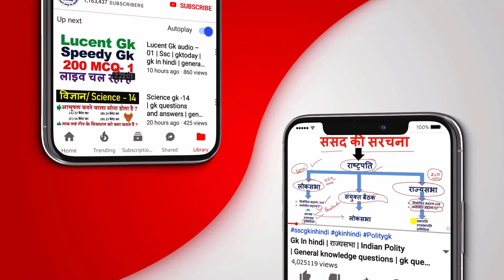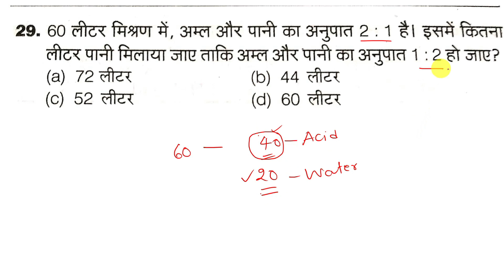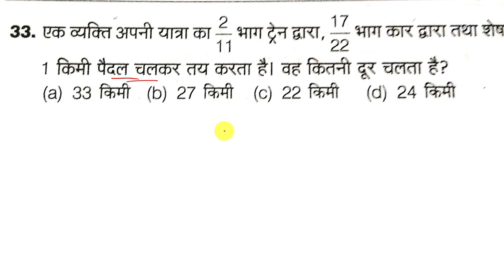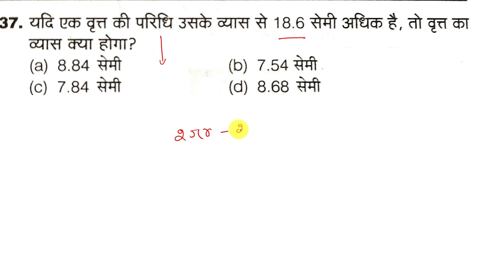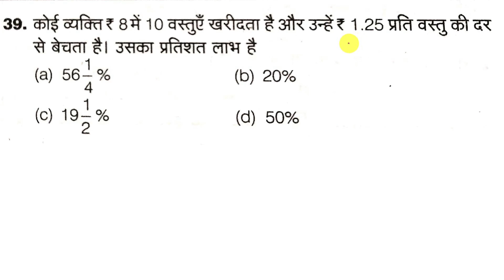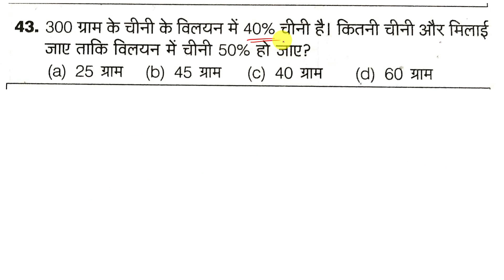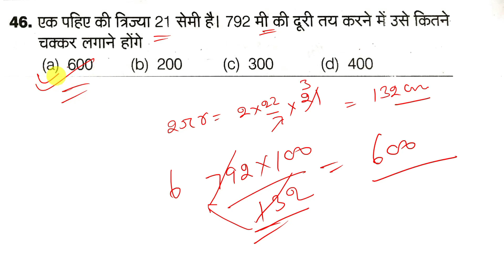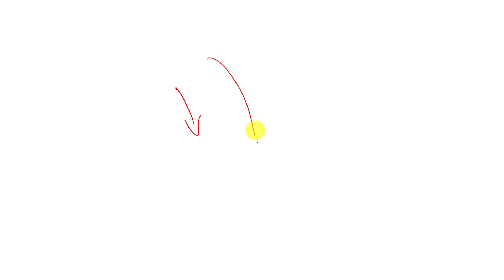UP Lekhpal previous year solved paper 2021 | Part - 2a | upsssc lekhpal solved paper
पेपर संख्या भाग 2 के सभी पार्ट